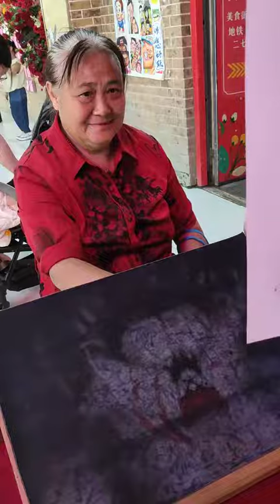Hard to guard against